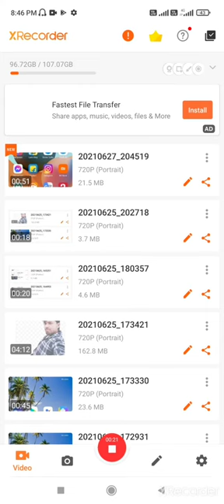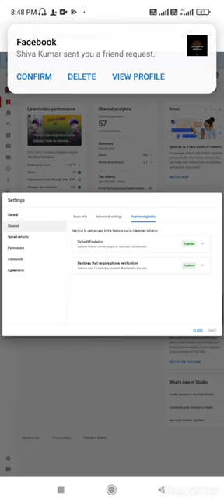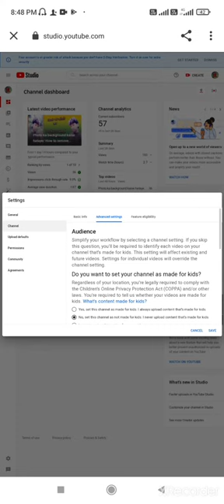How to hide subscribers on YouTube subscribers hide kaise kare ?Apne subscriber kaise hide kare/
How to Hide Subscribers On Youtube Subscribers Hide Kaise Kare ? in 2021/1. apne subscriber kaise chupaye 2. subscriber kaise chupaye 3. subscribe kaise chupaye 4. how to hide subscribers on youtube 5. youtube par subscribe kaise chupaye youtubechannelkasubscriberkaisechupaye youtubechannelkasubcriberkaisehidekare youtubechannelkasubcriberkaisebandkare howtohidesubscriber/youtubechamelkasuDSCHverkalisechupaye .. YouTube Channel Ka Subscriber Kaise Chupaye 2021 | How To Hide Subscriber On Youtube/how to hide subscribers on youtube on android | youtube subscribe hide kaise kare 2020 how to hide subscribers on youtube on android youtube subscribe hide kaise kare 2020/How to hide subscribers on YouTube subscribers hide kaise kare ?Apne subscriber kaise hide kare//how to hide subscribers on youtube on android | youtube subscribe hide kaise kare 2020 Doston aaj main kamal ka video laya hun 2020 me aisi video bahut kam milne wali hai aaj main apko creator studio me apko batane wala hun ki aap apne youtube channel ke subscribers ko hide kaise karenge doston subscribers hide karna bahut zaruri hota hai jab apke subscribers 50 se 100 hon to subscribers kam hone se logon ke upar ek concept hota hai ke is youtube Creator ke pass subscribers hain hi nahi to ye kya jankari dega aise me jb apke subs kam ho to apne subscribers ko hide kar dene me hi bhalai hai koi bhi viewers apke channel par aayenge to apke channels ko subs zarur karenge aise video ke liye mere channel ko subscribe karen like comments aur bell icon zarur press kar den ./Apne subscriber kaise hide kare/apne subscriber kaise hide kare/subscriber kaise badhaye subscriber kaise badhaen youtube subscriber kaise badhaye youtube subscriber kaise badhaye 2022 youtube subscriber kaise badhaye 2022 increasesusbcribers growyoutube youtube_subscribers youtube First1000subscriber ViralYoutubeVideo 1000subscriber 4000watchtime howtogainyoutubesubscribers .
What is a good ratio of views to subscribers on YouTube?